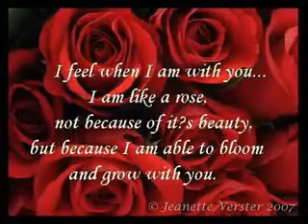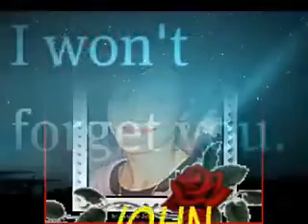TUTTO PER L' AMORE DI UNA RAGAZZA (All For The Love Of A Girl )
A Creation of John Albert